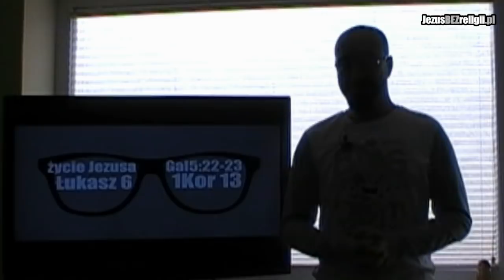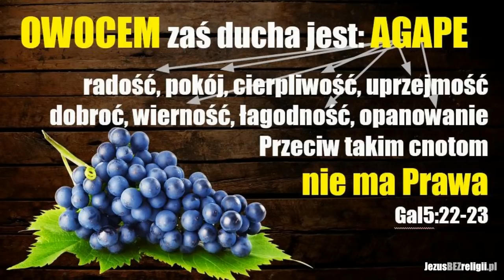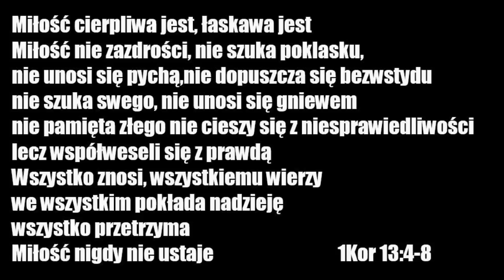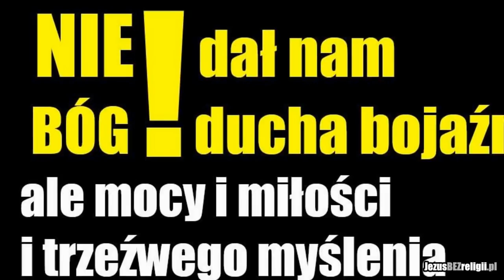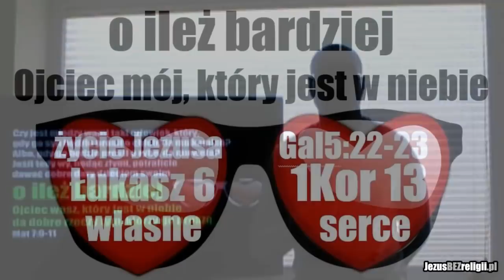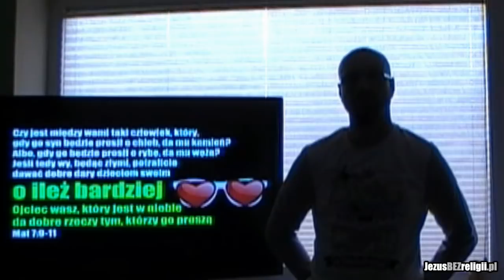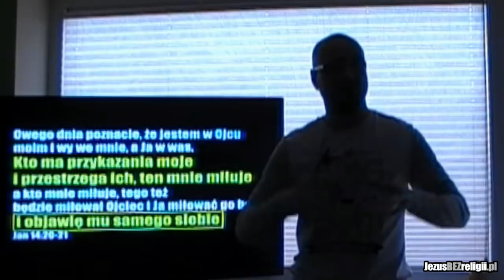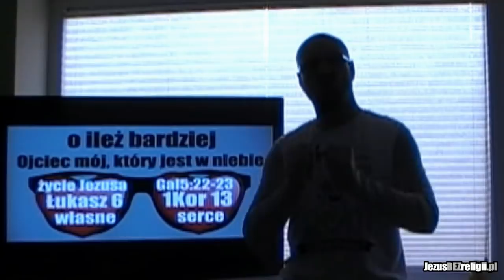#1 OCZY SERCA - jak czytać pisma by zobaczyć OJCA